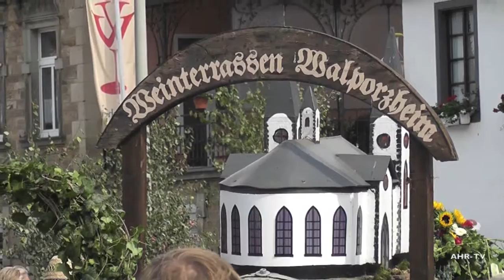Weinfest Walporzheim 2015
Das traditionelle "Ländliche Weinfest" in Walprozheim an der AHR, fand auch dieses Jahr am 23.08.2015 wieder bei strahlendem Sonnenschein statt, der nur noch vom strahlenden Lächeln der diesjährigen Weinkönigin Ines Hoffmann übertroffen wurde .